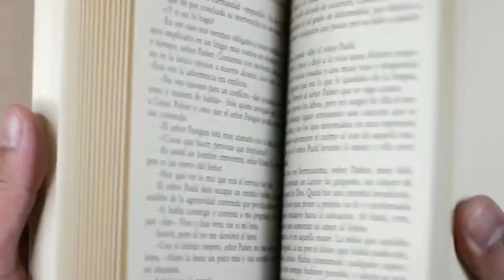Explore the Top Ranked Schools in Monmouth County, NJ - Facts on Student Performance & More!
Monmouth County, New Jersey, is home to some of the best schools in the country. From elementary to secondary education, students here have access to a wide variety of quality institutions that offer rigorous curricula and excellent instruction.

This video takes a closer look at the top schools in Monmouth County, NJ, so you can make an informed decision about where to send your children for their education.

So if you're looking for quality educational options for your children in Monmouth County, NJ, then this video presents three great choices that should definitely be considered!

Peter Cunha
Open Doors Realy LLC

Peter Cunha is a broker/owner at Open Doors Realty LLC which is located in Belford, New Jersey. He has been in the real estate industry for over 10 years, specializing in commercial and residential real estate.  He enjoys helping people find their new home whether they are first time homebuyers or savvy investors.

He is one of the biggest and brightest realtors in Middlesex, Monmouth and Ocean County.

Currently living in Lincroft NJ, Peter enjoys spending time with his wife and daughter (Amber and Keira), three dogs (named Twizzler, Batman and Peanut), playing chess; listening to music; watching movies; traveling; enjoying nature walks on beaches or through local parks.